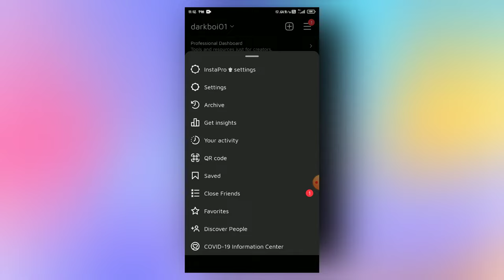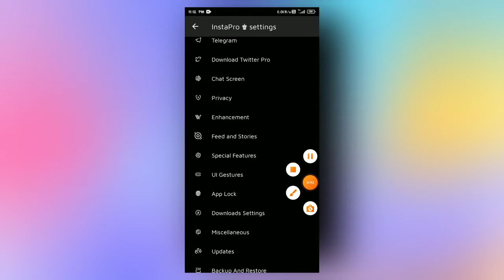Instagram chat me apni pic kaise lagaye in hindi | how to set wallpaper in Instagram chat | instapro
about this video:-  Hii everyone aajki is video me maine apko btaya hai ki aap apne Instagram chat me apni pic kaise lga skte ho

I hope is video se kuch sikha hoga me apne channel pe ise trha ki videos upload karta rahta hu ise se related videos dekhne ke liye mere channel ko abhi sabscribe kare..!

These Videos Will Be Helpful For You

instagram chat pe wallpaper kaise lagaye
set wallpaper in instagram conversation penal,instagram chat wallpaper
how to put wallpaper on instagram chat
how to change wallpaper in instagram chat

Copyright Disclaimer under section 107 of the copyright act 1976, allowance is made for 'fair use' for purposes such as  criticism, comment, news reporting, teaching, scholarship, and research, fair use is a permitted by copyright statute that might otherwise be infringing,